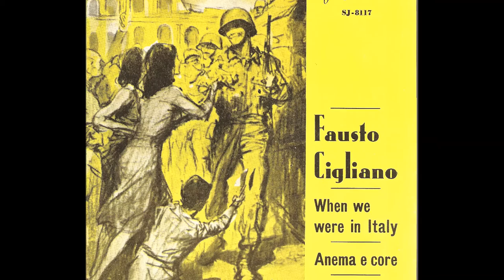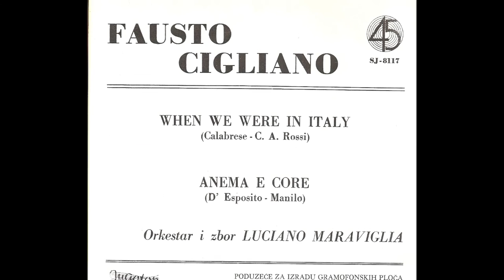1964 Fausto Cigliano - Anema e core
dal 1964 – JB-JLP 330013 e Jugoton SJ 8117
Orchestra diretta da Luciano Maraviglia
Anema e core, di Tito Manlio, Salvatore D’Esposito, 1950
Nuje, ca perdimmo ‘a pace e ‘o suonno,
nun ce dicimmo maje: pecché?
Vocche ca vase nun ne vonno,
nun so’ ‘sti vocche, oje ne’!
Pure te chiammo e nun rispunne
pe fá dispietto a me.

Tenímmoce accussí, anema e core,
nun ce lassammo cchiù, manco pe n’ora,
‘stu desiderio ‘e te me fa paura,
campá cu te,
sulo cu te,
pe nun murí!
Che ce dicimmo a fá parole amare,
si ‘o bbene po’ campá cu ‘nu respiro.
Si smanie pure tu pe cchist’ ammore,

(italiano)
Noi, che abbiamo perso la pace e il sonno,
non ci diciamo mai: perché?
Bocche che baci non vogliono,
non sono queste bocche, o mia cara!
Anche se ti chiamo, tu non rispondi
per fare dispetto a me.

Teniamoci così: anima e cuore,
Non lasciamoci più, neanche per un’ora,
questo desiderio di te mi fa paura,
vivere con te,
solo con te,
per non morire!
Per quale motivo ci diciamo parole amare,
se il bene può vivere con un respiro.
Se soffri anche tu per questo amore,
Nelle foto i castelli della Valle di Loira.